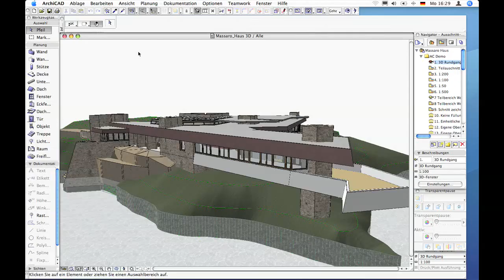04 AC Export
04 AC Export
ARCHICAD von GRAPHISOFT und ARTLANTIS von Abvent.